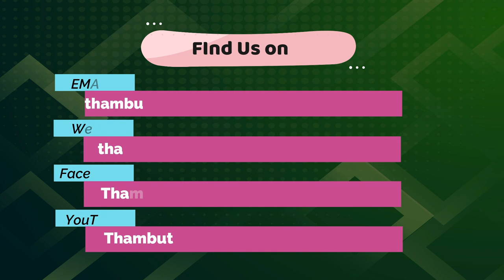Jayasiri Maha Bohamuduruwane Daramiti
Jayasiri Maha Bohamuduruwane Daramiti Benda